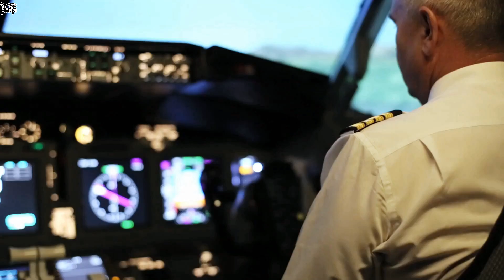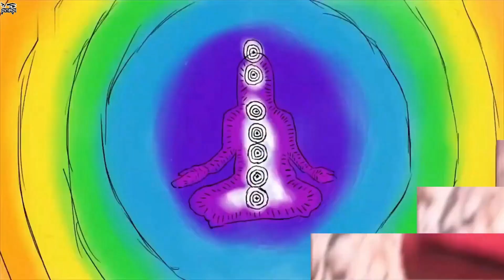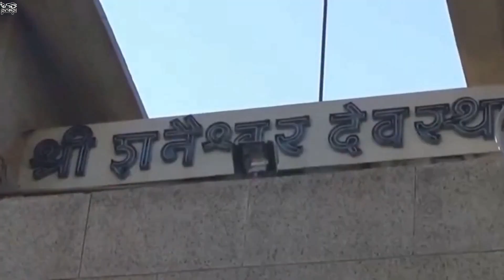KGF মুভির রকি ভাই কি বাস্তবেও ছিল!? Pinikpi Facts #115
***pinikpi: shorturl.at/axzLX
***pinikpi ANIMATION: shorturl.at/kuKRX
আমার সাথে যোগাযোগ করার মাধ্যমঃ